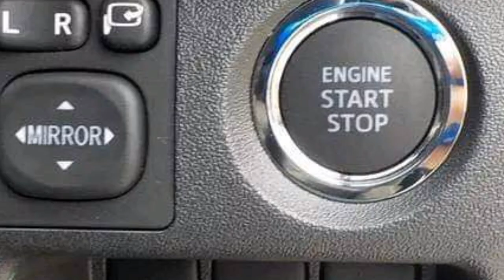Toyota hiace grand cabin 224 | highroof details review | bank lease 2 year plane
Toyota hiace grand cabin 224 highroof for sale
Grand cabin hiace 224 bank lease